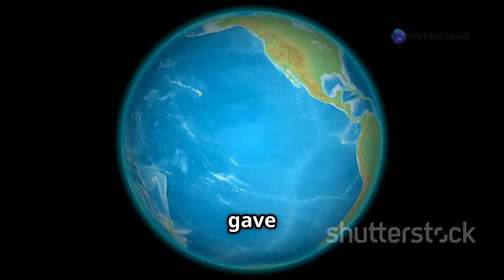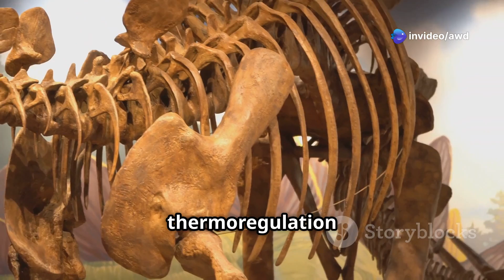Dinosaurs Documentary: Journey Through the Jurassic | A Prehistoric Adventure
Embark on a breathtaking journey through the Jurassic Period in our latest generative documentary, "Journey Through the Jurassic: A Prehistoric Adventure." Discover the Mesozoic Era and witness the dramatic breakup of the supercontinent Pangaea, giving rise to diverse ecosystems filled with lush forests, vast deserts, and shallow seas. Marvel at the dominance of iconic dinosaurs like sauropods, theropods, and stegosaurs, alongside fascinating marine reptiles, pterosaurs, and the dawn of early mammals. With stunning CGI visuals and expert narration, this 10-minute exploration reveals the dynamic environmental changes that shaped this remarkable time.

OUTLINE:
00:00:00 Entering the Mesozoic Era
00:02:07 A World Transformed
00:03:06 A Tapestry of Habitats
00:04:04 Life Finds a Way
00:05:01 The Reign of the Sauropods
00:05:58 Theropods and Stegosaurs Shape the Landscape
00:07:35 A Peek into Jurassic Seas and Skies
00:08:29 Early Mammals Emerge
00:09:10 The Jurassic Gives Way to the Cretaceous

Dinosaurs Documentary: Journey Through the Jurassic | A Prehistoric Adventure, Journey Through the Jurassic: A Prehistoric Adventure, journey to the jurassic, journey of the dinosaurs, jurassic park creation of dinosaurs, journey of the dinosaurs, journey to the jurassic, dinosaurs of the jurassic period, dinosaurs of the jurassic and other periods vhs, every dinosaur in the jurassic park franchise, dinosaurs from the jurassic era, jurassic triassic and cretaceous, dinosaurs a prehistoric adventure, dinosaurs, jurassic world, dinosaur, prehistoric, dinosaurs for kids, tyrannosaurus rex, jurassic adventure, prehistoric giants, dinosaur facts, prehistoric times, prehistoric animals, dinosaur documentary, extinction of dinosaurs.